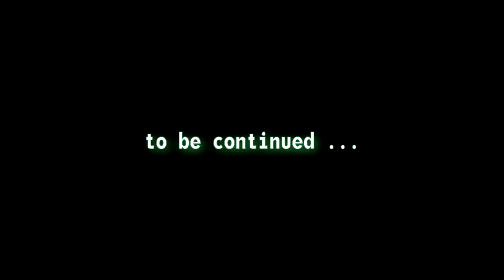Lets Play Fallout 3 : Ch 2 Episode 25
Lets Play Fallout 3 : Chapter 2 Episode 25
Automatic Karma Perks
Wills Vault 101 Power Armor